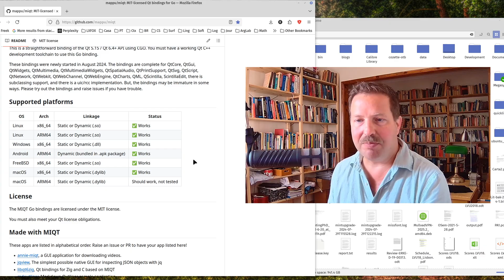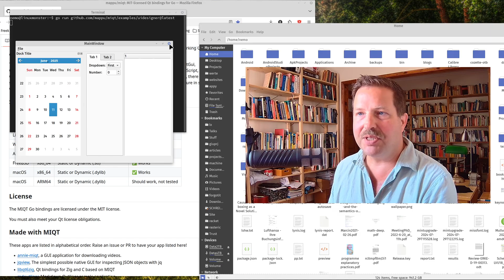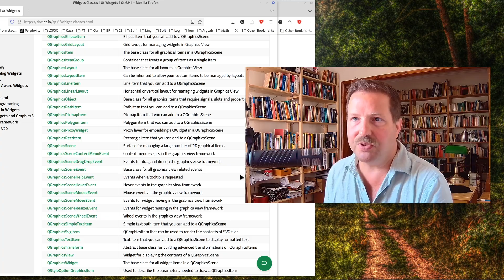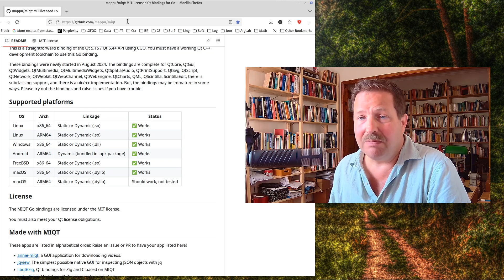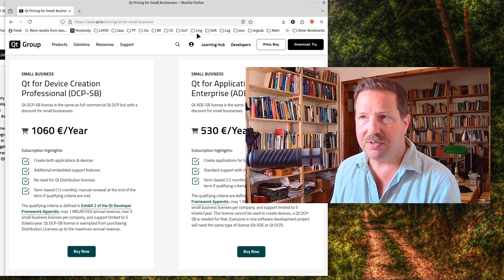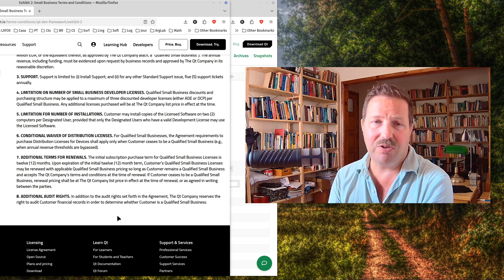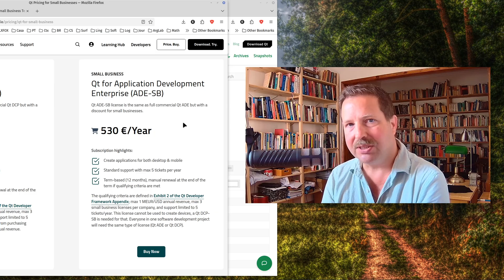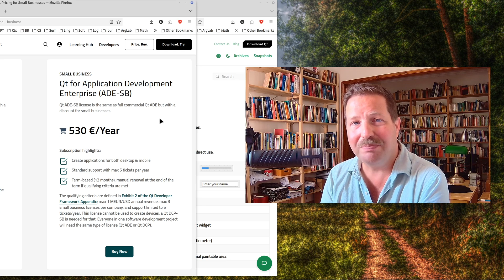Qt for Go | Golang GUI Frameworks in 2025, Part 2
Qt is a very mature framework with bindings for Go. I lay out the main features and discuss the licensing options and implications at length, including the Small Business License. After all, I recommend Qt but there are certain caveats. S01E06

00:00 - Preferred Bindings
02:02 - Simple Demo
04:00 - Widgets
07:00 - LGPL License
11:00 - Full Business License
11:52 - Small Business License
16:30 - Caveats